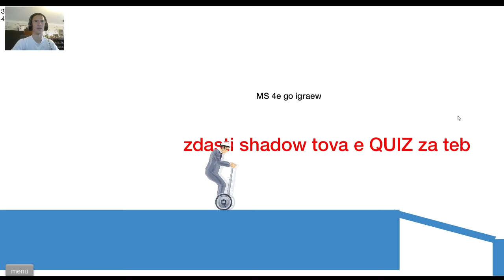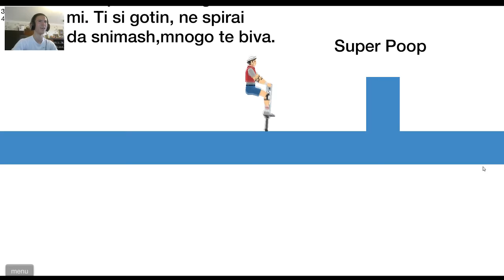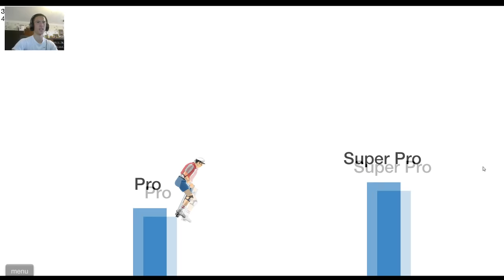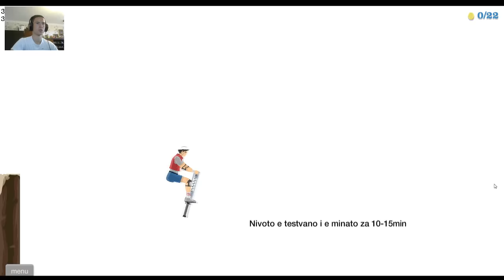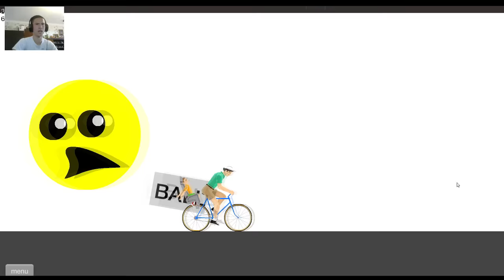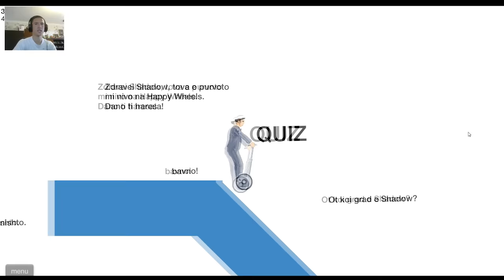Бебе кашкавал - Happy Wheels